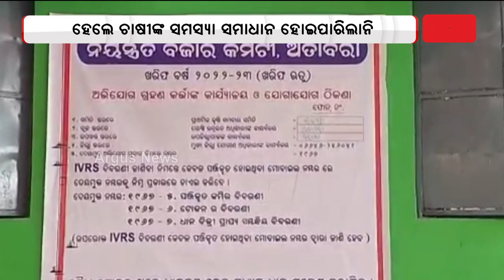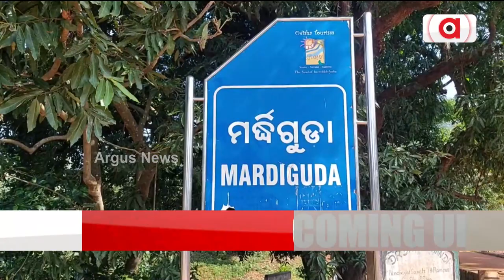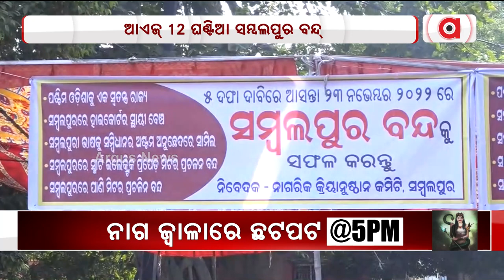Nuakhai Express 4 PM | 23 Nov 2022 | Argus News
+ କେନ୍ଦୁପତ୍ର ତୋଳାଳି ଓ କର୍ମଚାରୀମାନଙ୍କ ରାଜ୍ୟ ସରକାରଙ୍କ ଘୋଷଣା
+ ପଦମପୁରନେ ଜମୁଛେ ତିନ୍ ପ୍ରମୁଖ୍ ରାଜନୈତିକ ଦଲର୍ ପ୍ରଚାର
+ ସାମ୍ବାଦିକ ସମ୍ମିଳନୀନେ କାନ୍ଦଲେ ପ୍ରଦୀପ ପୁରୋହିତ
+ ବରଗଡ଼ନେ ସରକାରୀ ସ୍କୁଲରେ ଉଚ୍ଚଶିକ୍ଷା ମନ୍ତ୍ରୀଙ୍କ ମିଟିଂ ଘଟନା
+ ମଣ୍ଡି ଯନ୍ତ୍ରଣା
+ ଆଏଜ୍ ୧୨ ଘଣ୍ଟିଆ ସମ୍ବଲପୁର ବନ୍ଦ୍
+ ଫେର୍ ବଲାଙ୍ଗୀର କଣ୍ଟାବାଞ୍ଜିନୁ ଆଏଲା ଶ୍ରମିକ ଚାଲାଣର ଦୃଶ୍ୟ